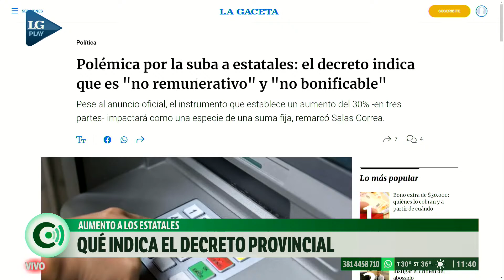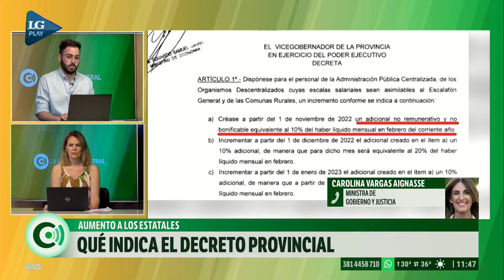Aumento salarial a los estatales: la ministra Vargas Aignasse explicó los alcances del decreto